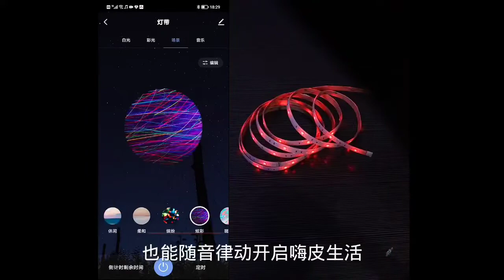Led smart strip